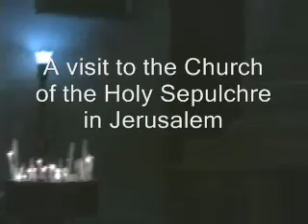A visit to the Church of the Holy Sepulchre in Jerusalem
My first travel video ever! A visit to the Holy land this October.